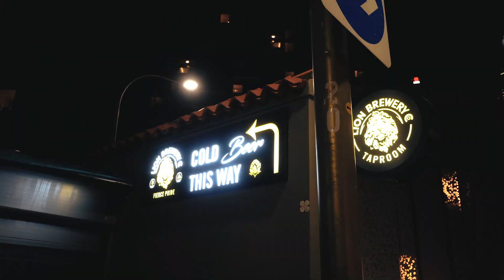EPL Singapore Event with Singapore Spurs Supporters Club and Everton Fans | Season 23/24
On the 3rd February 2024, EPL Singapore hosted Singapore Spurs Supporters Club and Everton Fans to a live screening to commemorate their 5th year anniversary. The event was graced with EPL Hall of Famer, Peter Schmeichel, as he gamely gave his insights and interacted with the fans. The event was hosted at Thirty Six Brewlab & Smokehouse, 36 Club Street.

@FwensTV THE ONLINE HOMEGROUND FOR FOOTBALL FANS

We are on Youtube, TikTok, Instagram, Spotify and Facebook.